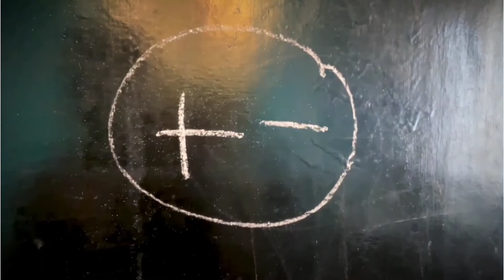Realme C35 । realme C55।যায় দিন ভালো, আসে দিন খারাপ।।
Realme C35 price in Bangladesh :18990 taka(4GB & 128GB), 20490 taka (6GB & 128GB). Later the price may decrease or increase. So you can check the company official website for know exact price.
realme,
c55,
realme c55 unboxing,
unboxing,
c55 vs c35,
tecno spark 10 pro vs realme,  c35
realme,  c55 vs realme c35 camera,
realme c35 price in bangladesh 2023,
realme c55 vs realme c35 comparison,